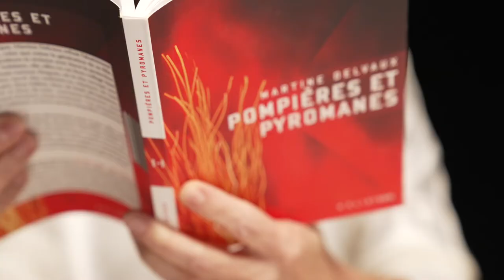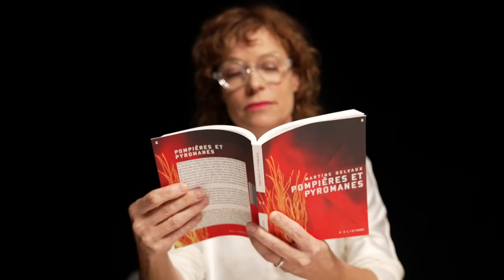Pompières et pyromanes: Capsule éclair avec Martine Delvaux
Regardez les nouvelles Capsules éclair du SLM 2021. Dans une courte vidéo, Martine Delvaux vous fait découvrir son livre Pompières et pyromanes, paru chez ÉDITIONS HÉLIOTROPE.